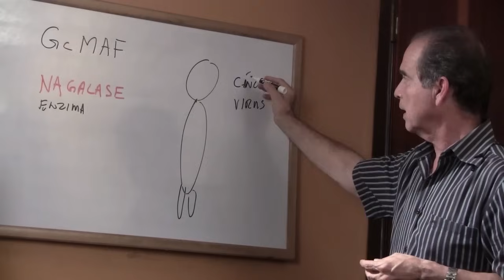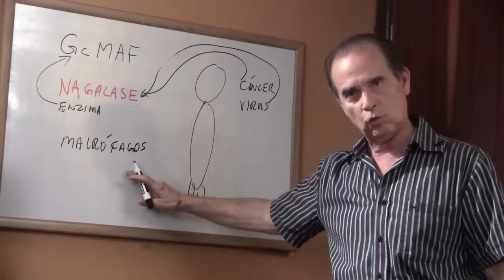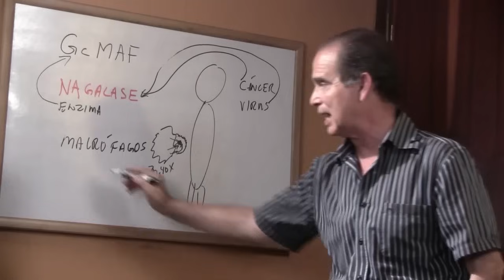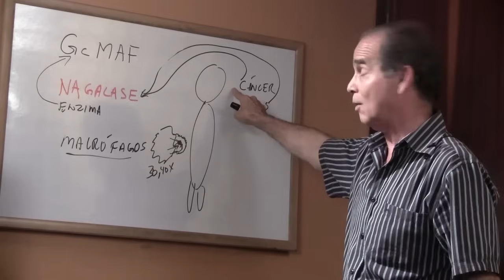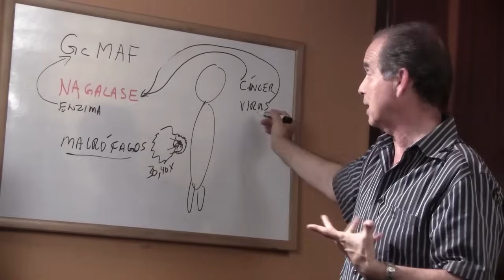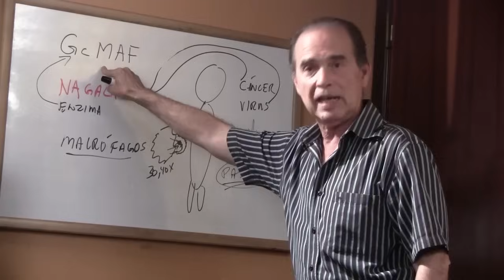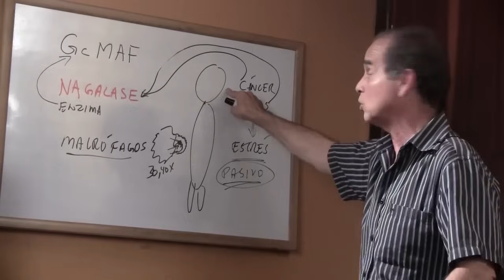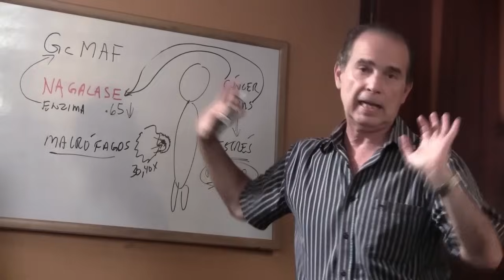Episodio #1176 Células Cancerosas Son Traicioneras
En este episodio Frank menciona cómo tratar las células cancerosas.